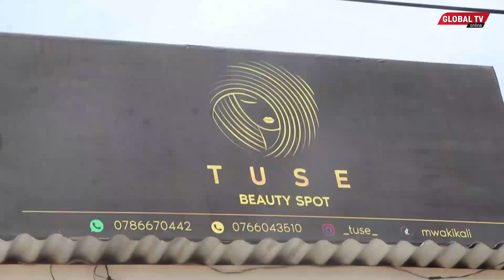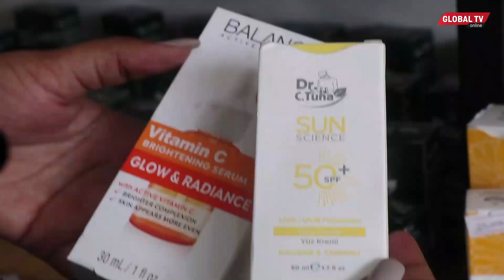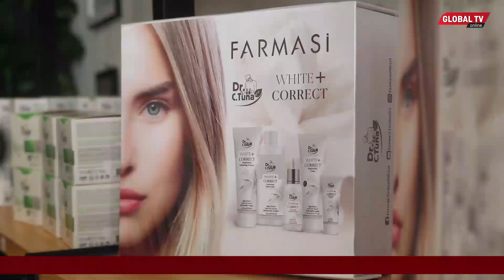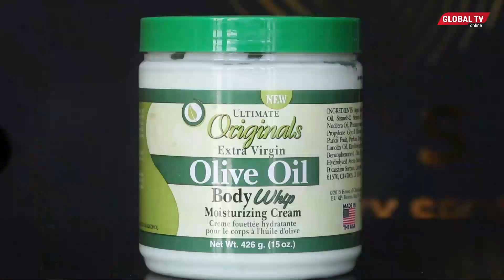DUH! CHEKI MAAJABU YA SCRUB HII, IMETENGENEZWA NA MTANZANIA, MWENYEWE AFUNGUKA...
Je unatatizo la ngozi, kuota chunusi, wamama wajawazito pamoja na waliotoka kujifungua kubadilika ngozi, basi suluisho limepatikana waone Tuse Beauty Spot @tuse wana product nzuri sana kwaajili ya kurudisha ngozi yako kuwa kama zamani.

Wanapatikana Sinza Bamaga Kwa mawasiliano piga 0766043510 au 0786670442.